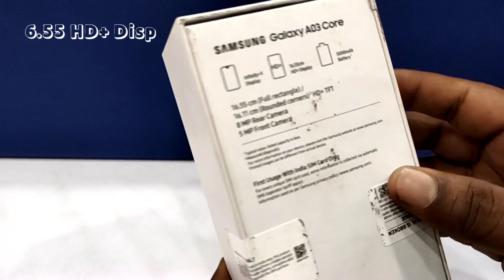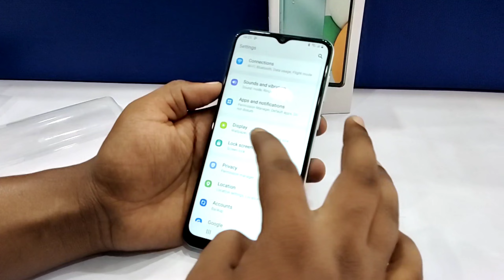Samsung galaxy A03 Core unboxing and review! Best budget phone from samsung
Full specifications about phone

Faster and safer than ever
Specifications
Weight (g)
211
CPU Speed
1.6GHz, 1.2GHz
Specifications Detail
Processor
CPU Speed
1.6GHz, 1.2GHz
CPU Type
Octa-Core
Display
Size (Main_Display)
16.55cm (6.5") full rectangle / 16.11cm (6.3") rounded corners
Resolution (Main Display)
720 x 1600 (HD+)
Technology (Main Display)
PLS TFT LCD
Color Depth (Main Display)
16M
Camera
Rear Camera - Resolution (Multiple)
8.0 MP
Rear Camera - F Number (Multiple)
F2.0
Rear Camera - Auto Focus
Yes
Rear Camera - OIS
No
Rear Camera Zoom
5.0 MP
Front Camera - F Number
F2.2
Front Camera - Auto Focus
No
Front Camera - OIS
No
Rear Camera - Flash
Yes
Front Camera - Flash
No
Video Recording Resolution
FHD (1920 x 1080)@30fps
Memory
RAM_Size (GB)
2
ROM Size (GB)
32
Available Memory (GB)*
23.5
External Memory Support
MicroSD (Up to 1TB)
Network/Bearer
Number of SIM
Dual-SIM
SIM size
Nano-SIM (4FF)
SIM Slot Type
SIM 1 + SIM 2 + MicroSD
Infra
2G GSM, 3G WCDMA, 4G LTE FDD, 4G LTE TDD
2G GSM
GSM850, GSM900, DCS1800
3G UMTS
B1(2100), B5(850), B8(900)
4G FDD LTE
B1(2100), B3(1800), B5(850), B7(2600), B8(900), B20(800), B28(700)
4G TDD LTE
B38(2600), B40(2300), B41(2500)
Connectivity
USB Interface
Micro USB
USB Version
USB 2.0
Location Technology
GPS, Glonass
Earjack
3.5mm Stereo
MHL
No
Wi-Fi
802.11 b/g/n 2.4GHz
Wi-Fi Direct
Yes
Bluetooth Version
Bluetooth v4.2
NFC
No
OS
Android
General Information
Form Factor
Touchscreen Bar
Sensors
Accelerometer, Light Sensor, Proximity Sensor
Physical specification
Dimension (HxWxD, mm)
164.2 x 75.9 x 9.1
Weight (g)
211
Battery
Battery Capacity (mAh, Typical)
5000
Removable
No
Audio and Video
Stereo Support
No
Video Playing Format
MP4, AVI, FLV, MKV
Video Playing Resolution
Audio Playing Format
MP3, M4A, 3GA, AAC, OGG, OGA, WAV, AMR, AWB, FLAC, MID, MIDI, XMF, MXMF, IMY, RTTTL, RTX, OTA